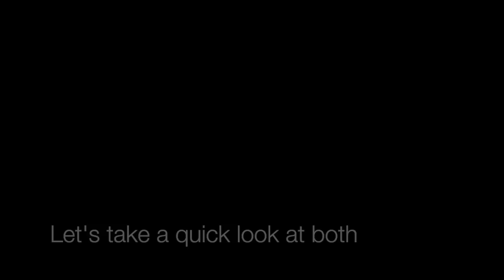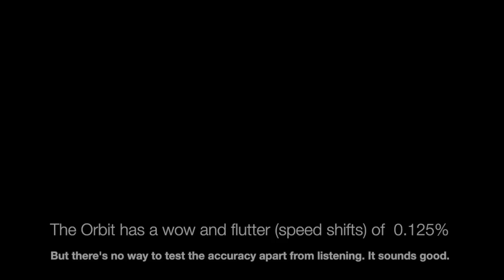New vs Vintage Turntable. Both the Same Price. Which One Should you Buy?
In this video I compare a U-turn Orbit Plus (a new turntable) to a Vintage Pioneer PL-540 from 1978. Both cost about the same amount of money right now. Should you buy the new record player or the vintage one?

There will always be exceptions, and you always need to do research. A turntable will not be better or worse just because it is newer or older, this is one example of what you can get for your money.